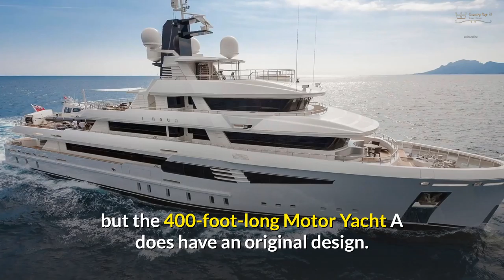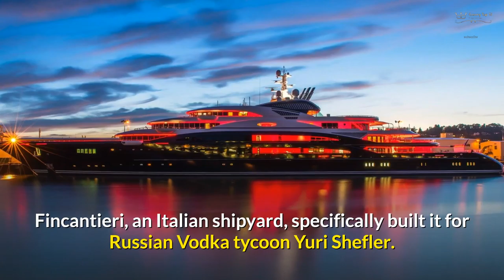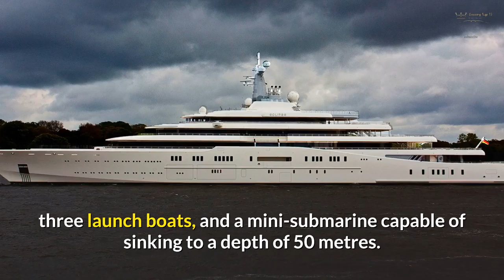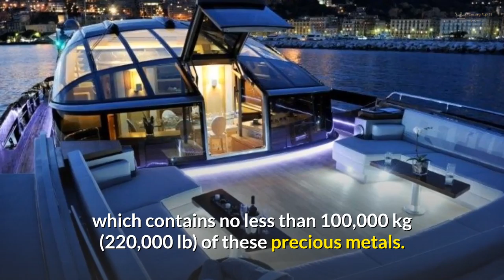Most Expensive Yachts 2021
Want the ultimate yacht? Featuring the Pelorus, Al said, Dubai, and many more, this list is the ultimate countdown to the most expensive yachts for the billionaire lifestyle.